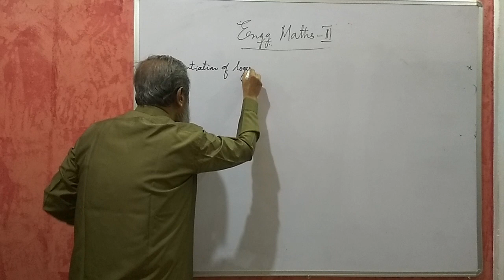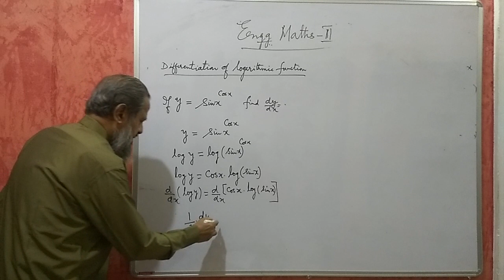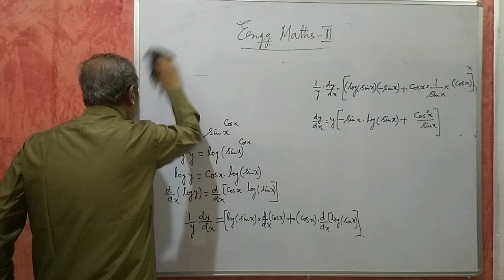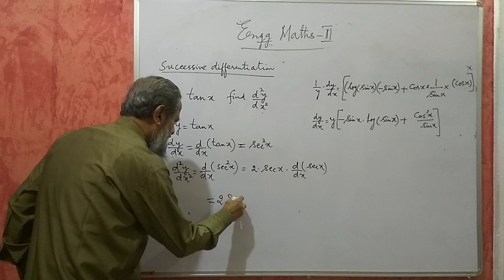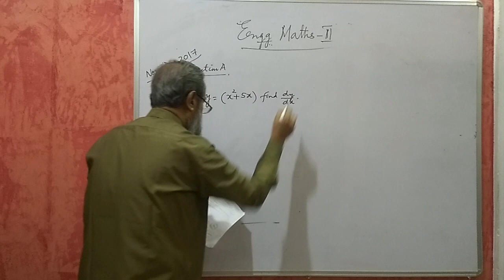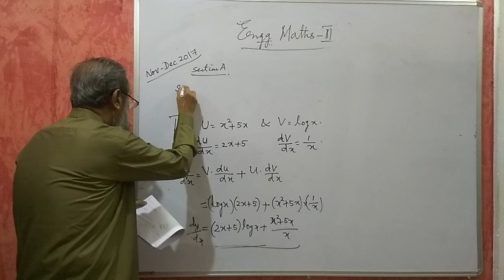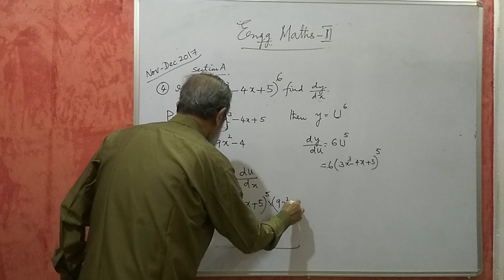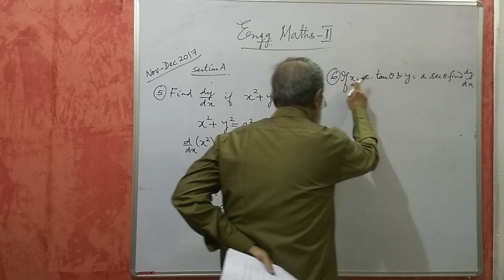Karnataka Diploma Maths 2 - Differentiation - Part 3